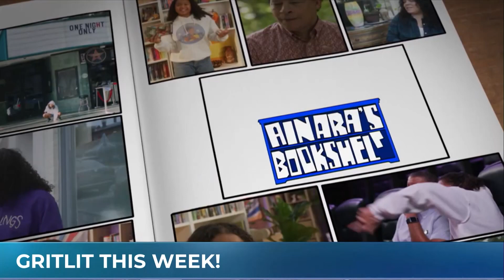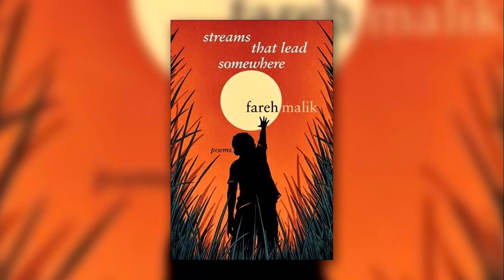Hamilton will be lit as readers and writers come together for gritLIT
Hamilton's Readers and Writers Festival starts Wednesday night and runs all weekend. Spoken word poet and author Fareh Malik is featured at this year's gritLIT - and also a volunteer, so he has an inside scoop of what to expect.